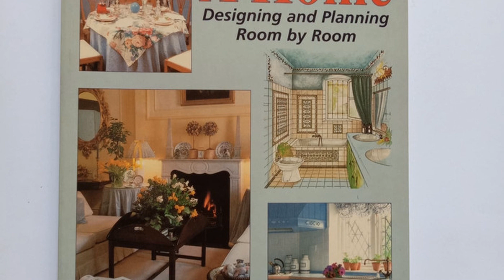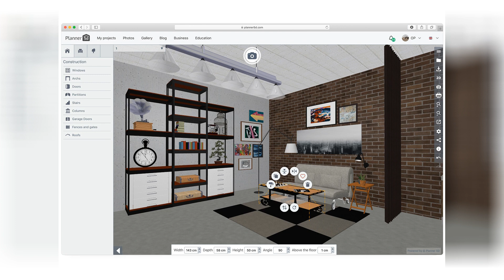Home Designing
Interior design ideas home decorating inspiration. Home design decor kerala house design bungalow house design duplex house design. House designing chhotashekhpur architects in nawada justdial. Interior design ideas home decorating inspiration. Home design customize your house with new design platform higharc curbed. Home plan house plan designers online in bangalore buildingplanner. October 2012 kerala home design and floor plans kerala house design luxury house plans luxury house designs.

New 33 homedesign. Amazon com soul of the home designing with antiques ebook shaw tara kindle store. Free and online 3d home design planner homebyme. Kerala home design house designs may 2014 youtube. The accessible home designing for all ages and abilities pierce deborah 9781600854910 amazon com books. 8 best free home and interior design apps software and tools. September kerala home design floor plans house modern single elements and style malayalam designs in dubai new ideas gallery unique crismatec com.

Home designing examples design tips and accessory recommendations contemporary designers furniture da vinci lifestyle. We are expert in designing 3d ultra modern home designs modern bungalow simple house design architecture house. Best house design ideas homebuilding. Jual creating a home designing and planning room by room kota bekasi toko buku novia tokopedia. Building design wikipedia. 3d home design free apk 1 0 download for android download 3d home design free apk latest version apkfab com. Home designing homedesigning twitter.

The free and easy software i ve been using for home designing the gold hive. Home design and tips home decor craft passion. Spring home designing refresh your home s decor decor aid. Free 3d home planner design a house online planner5d. Design your own home design your own house designing homes home design. 999 beautiful home design pictures ideas september 2020 houzz. Home design 3d freemium v 4 4 1 b465 mod apk apk google.

Home designing dark decor with alluring lighting contemporary designers furniture da vinci lifestyle. What makes a home design eco friendly alldaychic. Home designing homedesigning twitter.